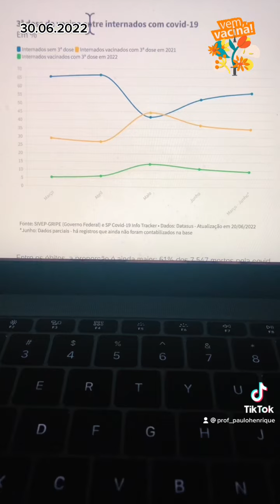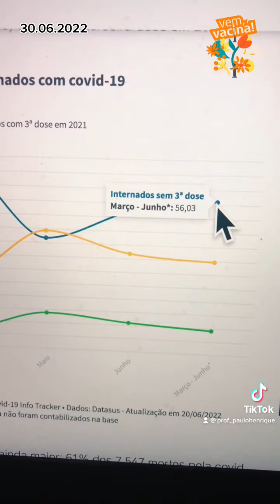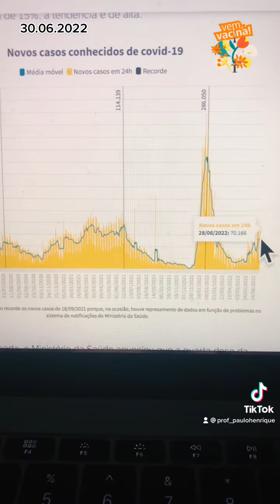MAIORIA DOS ÓBITOS POR COVID ESTÁ ENTRE NÃO IMUNIZADOS COM 3a DOSE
MAIORIA DOS ÓBITOS POR COVID ESTÁ ENTRE NÃO IMUNIZADOS COM 3a DOSE. Dados do Ministério da Saúde, Governo de São Paulo, USP e UNESP demonstram a relação entre internações e óbitos por covid-19 e a imunização incompleta sem a terceira dose. O número se refere, na maioria, a idosos com comorbidades que não tomaram a terceira dose de vacina.